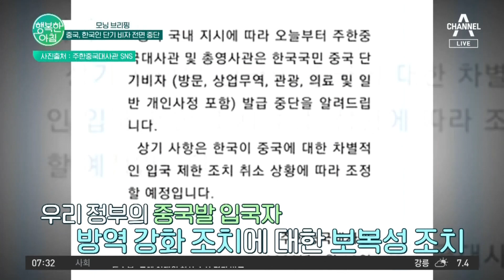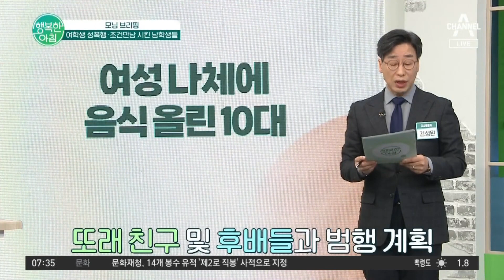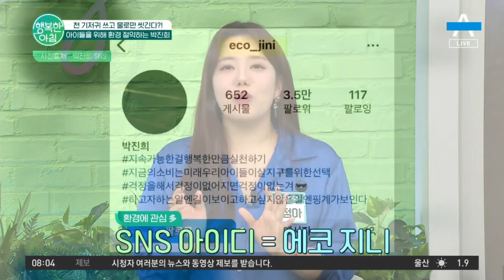입국 규제 보복나선 중국, 한국인 단기 비자 전면 중단! | 행복한 아침 1010 회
모닝 브리핑
중국, 한국의 차별적 입국 제한 조치에 따른
한국인 단기 비자 전면 중단!

모닝브리핑
여학생 성폭행, 조건만남 시킨 남학생들
이들에 대한 처벌은?

마약 파문을 일으킨 유명 작곡가 돈스파이크!
마약 전과 3회 돈스파이크가 풀려난 이유는 반성문?

꾸준한 환경 보호 관심 배우 박진희,
일상 속 그녀의 환경 절약 방법 공개